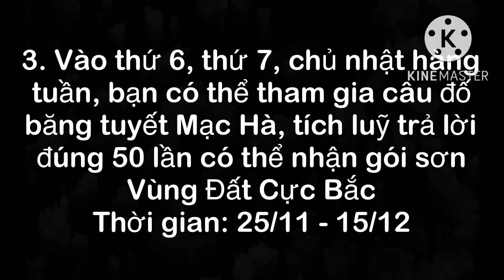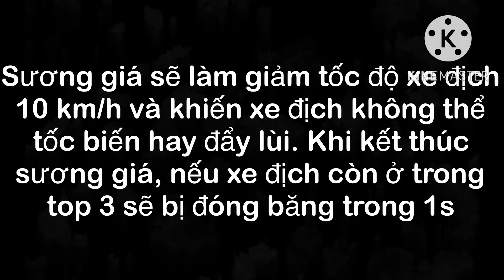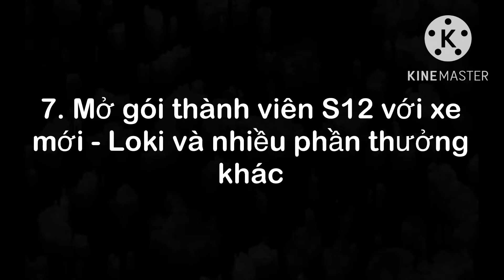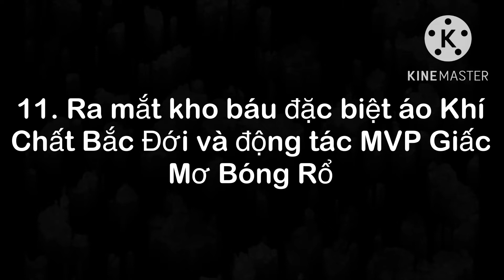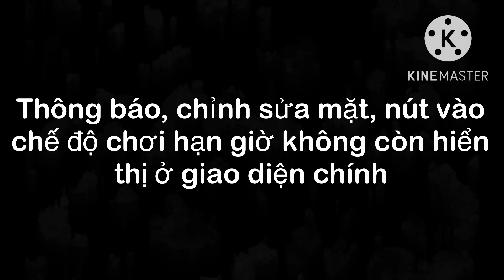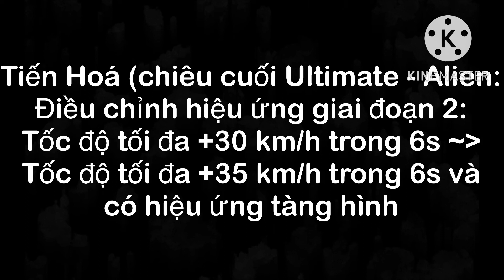Thông tin update ngày 25/11/2022 - update mùa S12 | Ace Racer